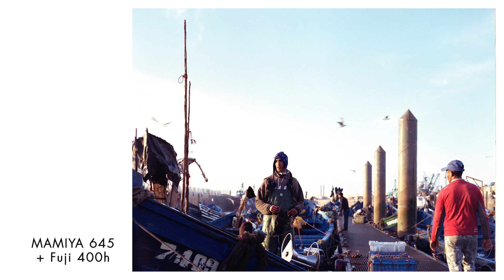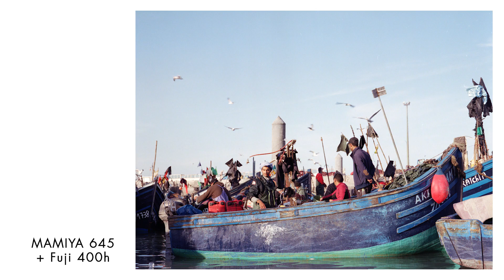Shooting Medium Format Film in Morocco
Welcome to our Phlog, the series where we feature still photo's captured whilst exploring different parts of Europe.

Episode Thirteen marks the end of the series!

Fittingly, Jacob focuses on capturing the fishing port found in Essaouira (Morocco). Having documented similar scenes in Episode #8 (Romania) and Episode #10 (Spain), he attempts to add to his collection of medium format photographs by shooting on Fuji Pro 400h film with the Mamiya 645.

We hope you enjoy the shots!